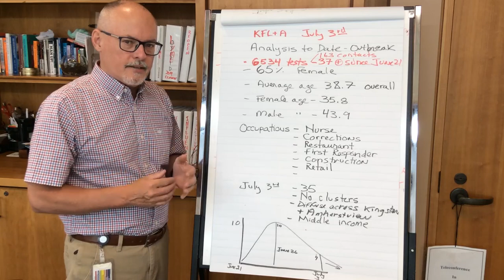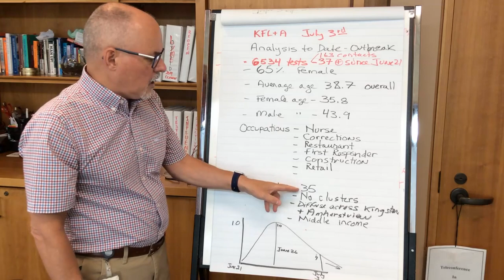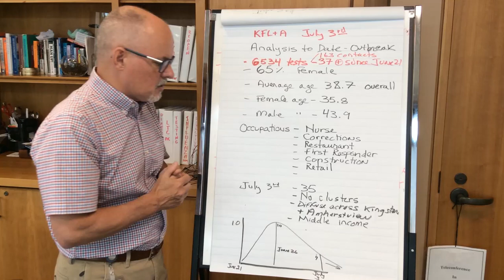Ask the MOH - COVID-19 update for KFL&A-July 3 2020